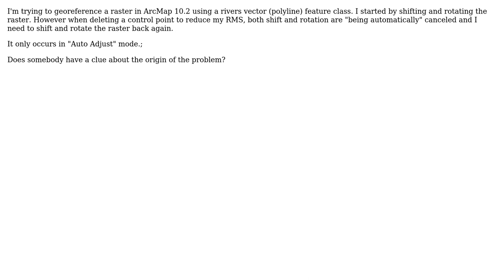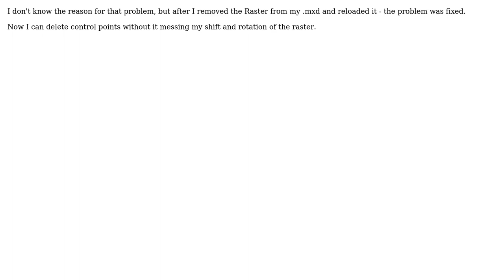GIS: Deleting control points in ArcGIS Georeferencing?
With thanks & praise to God, and with thanks to the many people who have made this project possible! You are responsible for your own actions.